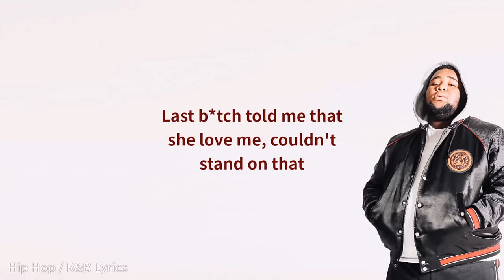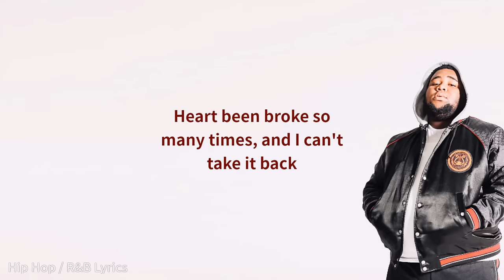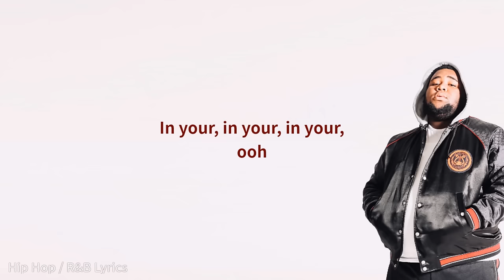Rod Wave - How Would You Feel (Lyrics)